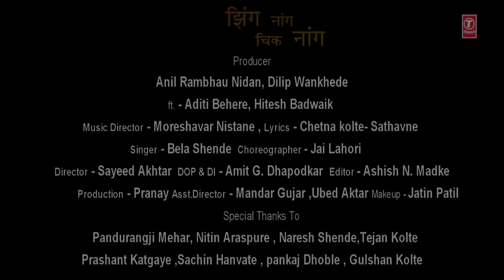"ZHINGNANG CHIKNANG" VIDEO SONG MARATHI DHINGANA BY BELA SHENDE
SONG: ZHINGNANG-CHIKNANG -MARATHI
SINGER- BELA SHENDE
ARTIST : HITESH BADWAIK - ADITI BEHERE
LYRICS: CHETNA KOLTE
VIDEO DIRECTOR : SAYEED AKHTAR
DOP : AMIT DHAPODKAR
EDIT BY - ASHISH MADKE
PRODUCTION MANAGER:  MANDAR GUJAR- UBAID AKHTAR
PRODUCTION UNIT : IMPEEDUSS CINE SOLUTIONS
PROJECT CO ORDINATE BY : IMPEEDUSS GROUP OF COMPANIES
MUSIC LABEL: T-SERIES